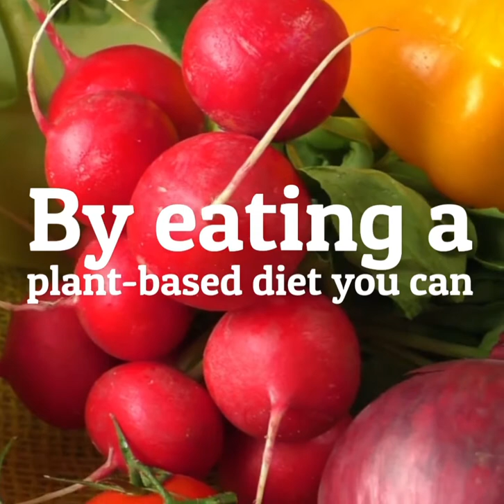AFRICA ESTATE VEGAN MONTH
World Vegan Day is celebrated on November 1 annually by vegans across the globe. It is observed to motivate people to follow a vegan lifestyle, which is beneficial for animal welfare and the environment.